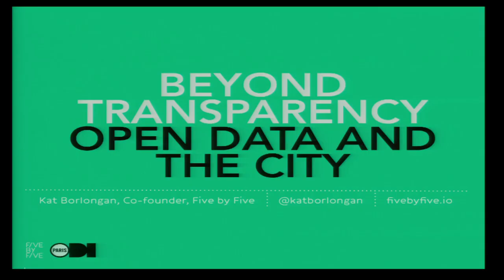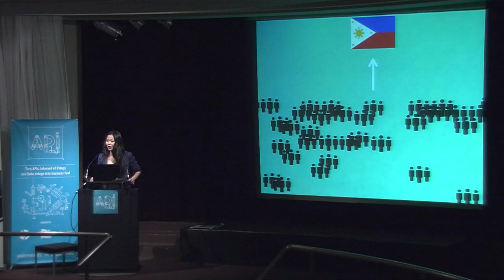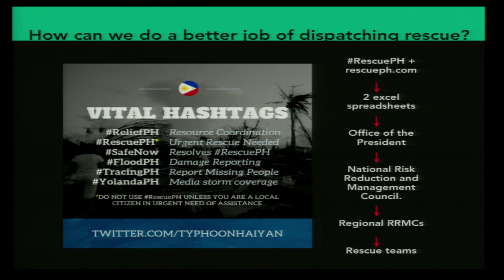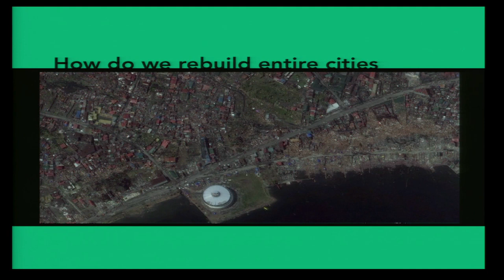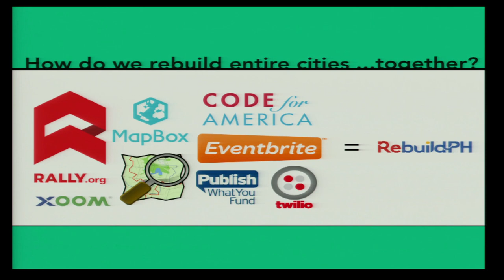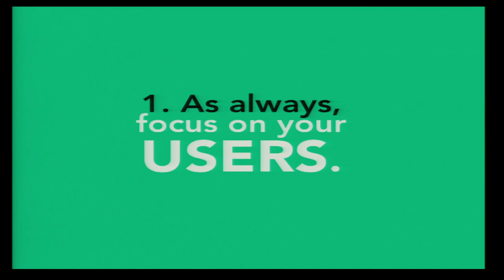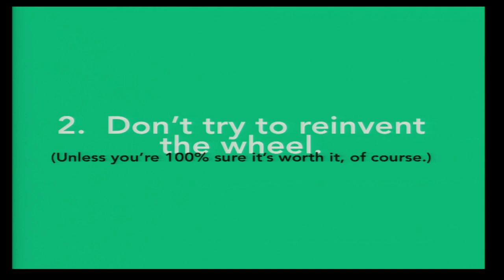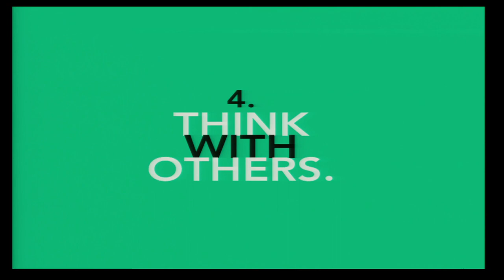"Post-Haian thoughts on API Philanthropy" Kat Borlongan, Five By Five APIdays Paris 2013